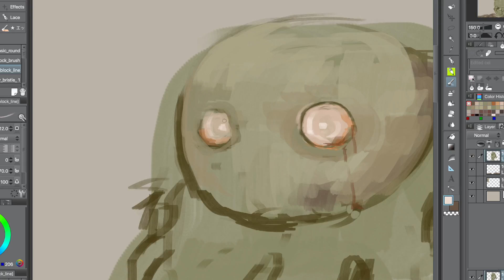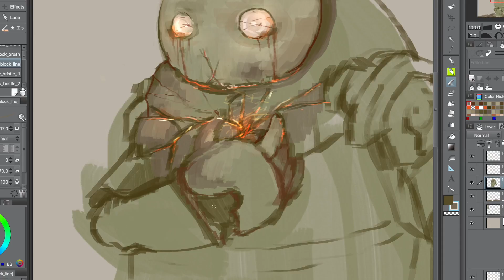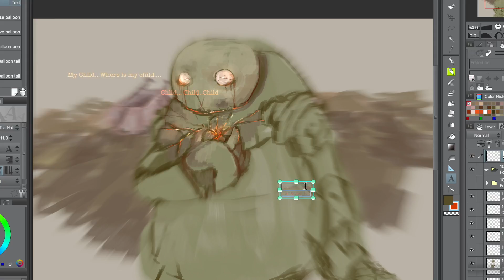Speed paint: machine (CLIP STUDIO PAINT)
Audio:  Machine Village(not by me)
This is inspired by Neir automata's machine, in the adam arc, i was really sad looking at the machine rocking her ram. The machine was destoryed in the end.

I used a block brush, analogue pencil, g-pen